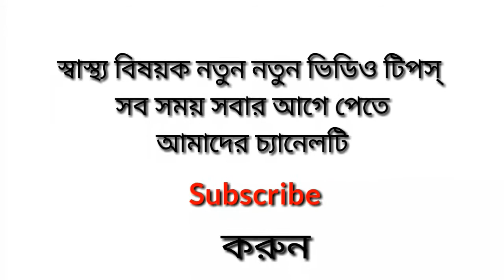প্রতি রাতে শোবার আগে একটুকরো দারুচিনি খেলে কি হয় জানুন, দারুচিনি এর উপকারিতা ও ঔষধি গুন